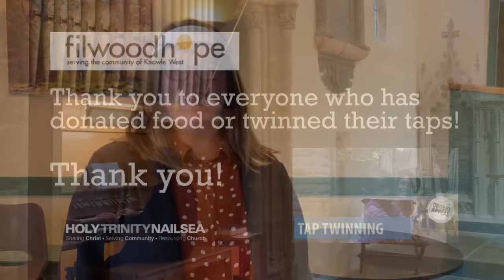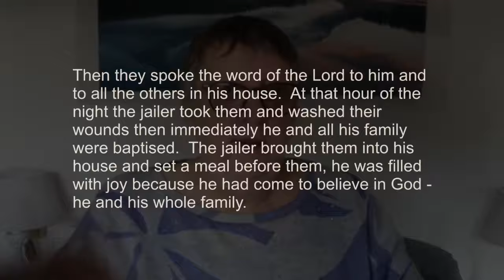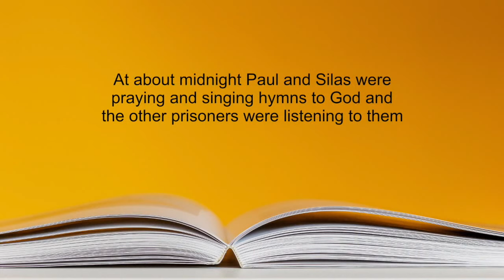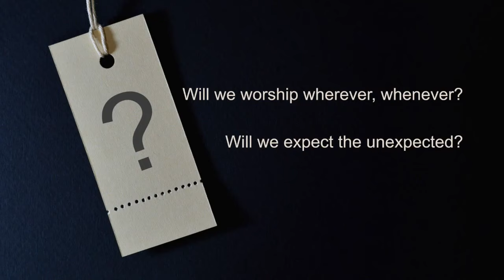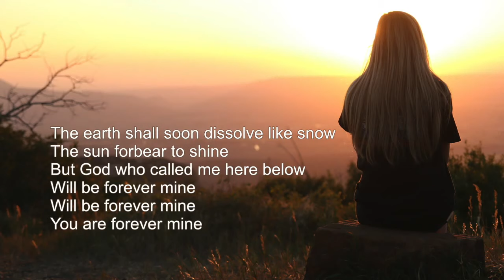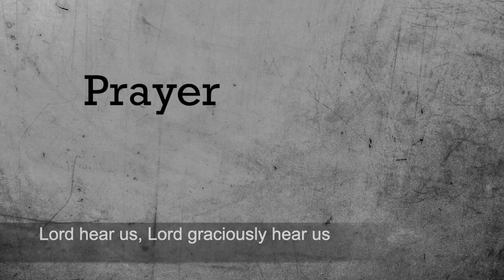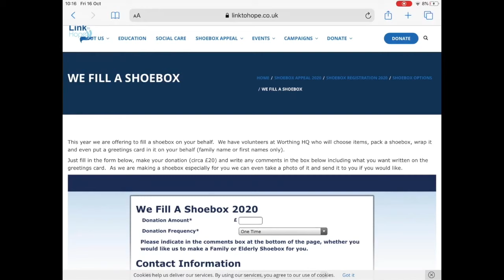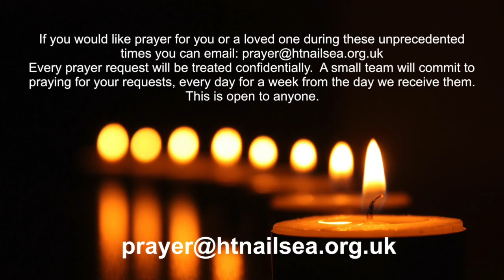Church at Home 25 October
Believers suffering in isolation - Paul